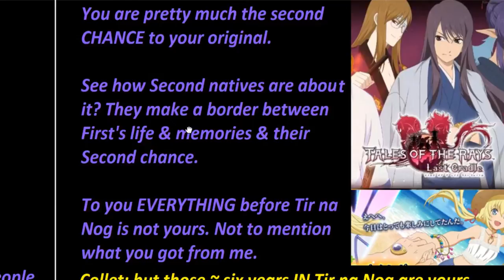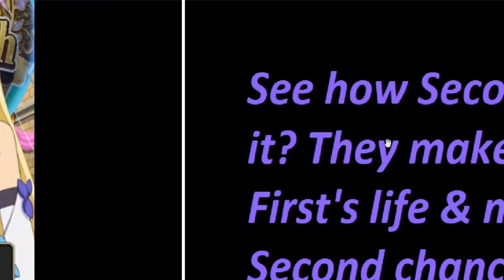[Tales of Yuri Lowell] turning lies to truth - 1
Yep... we'll do it. Not Tir na Nog ofc. We have HELL LOT of questions.
Let's sort them out according to this Summer reprint and what is IMORTANT from ToS lore.